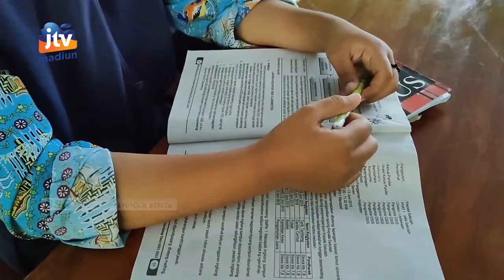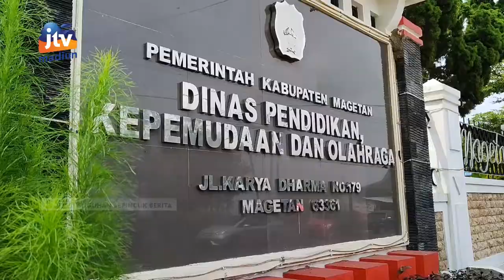MAGETAN - Inmendagri Baru, Pembelajaran TATAP Muka Tetap 50 Persen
Kabupaten Magetan masih belum bisa beranjak dari level 2 PPKM. Dalam INMENDAGRI yang baru Magetan masih level 2. Dampaknya pembelajaran tatap muka di sekolah masih tetap 50 persen.